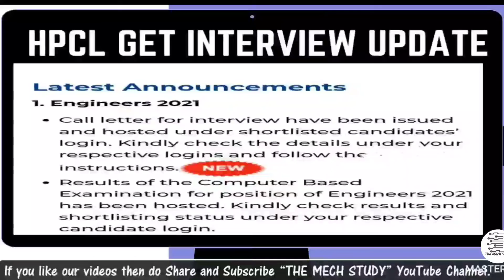HPCL Interview Date Announced !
Discussed in this video:
✔  HPCL Interview Admit Card Official Update

➤Mechanical Engineering Handbook (MADE EASY)
➤GATE PYQ (MADE EASY)
➤ESE Preliminary Exam PYQ (Vol-1)
➤SSC JE PYQ